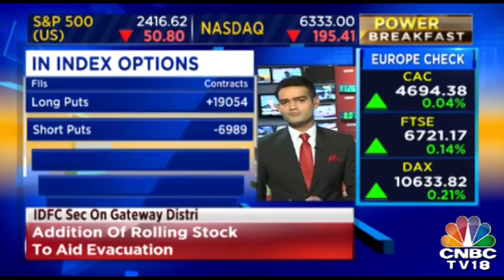Top Stocks To Keep A Watch For The Day | Power Breakfast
Get to know more about the top stocks of the day.